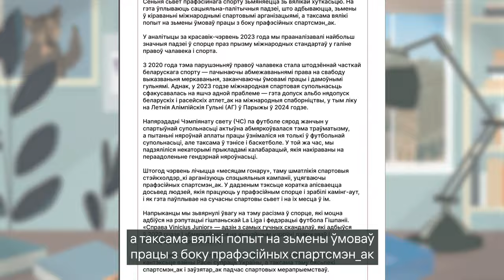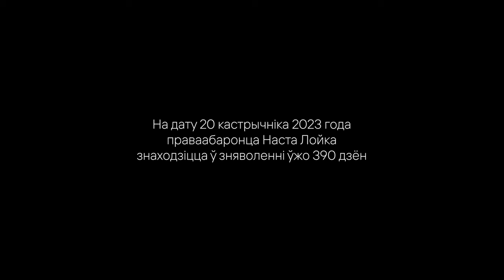Human Rights news. September'23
Разам з мульцяшным аватарам праваабаронцы Насты Лойка, якая асуджаная дэ-факта ўладамі Беларусі на 7 гадоў калоніі выключна за сваю прафесійную дзейнасць, узгадваем важныя падзеі ў сферы правоў чалавека за верасень 2023 года па версіі Human Constanta.
На дату 23 кастрычніка 2023 года праваабаронца Наста Лойка знаходзіцца ў зняволенні ўжо 393 дні.

As of October 20, 2023, human rights defender Nasta Lojka has been in detention for 390 days.

Згаданыя ў відэа спасылкі:
1) Новы ўказ: зараз 18 адміністрацыйных працэдур можна зрабіць толькі асабіста або праз даверанасці, аформленыя на тэрыторыі Беларусі / New decree: now 18 administrative procedures can only be completed in person or through powers of attorney executed on the territory of Belarus
2) Спорт і правы чалавека: аналітыка за красавік-чэрвень 2023 / Sport and human rights: analysis for April-June 2023
3) Слухаць "Падкасты ў чаканні Насты"/
Listen to the podcast